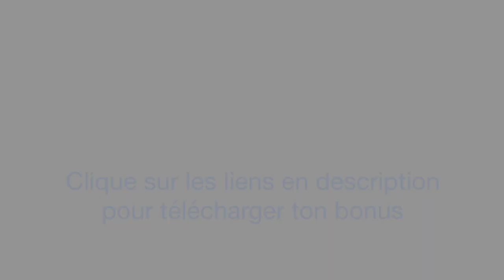⏳ Les 6 voleurs de temps qui tuent ta productivité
L'entrepreneuriat est clairement une aventure…
Et au quand on se lance, les ressources sont toujours trop limitées…

On court après les clients, après le temps, après l'argent. Et on stresse !… Parce que les journées ne sont jamais assez longues pour faire tout ce que l'on a à faire…
Et pour ne rien arranger, la procrastination n'est jamais loin… Eh oui ! Plus de patron pour fixer nos priorités, mais pas non plus de salaire à la fin du mois, quoiqu'il arrive…

Être entrepreneur, c'est apprendre à PRENDRE SA VIE EN MAIN, et notamment la gestion du temps et son organisation personnelle.
Sans efficacité dans nos actions au quotidien, l'aventure entrepreneuriale risque fort de s'arrêter rapidement.

Certains tentent de se discipliner avec des méthodes de productivité personnelle, comme la méthode GTD (getting things done), d'autres font des to-do lists papier…
À chacun de trouver la méthode qui lui convient le mieux…

Aujourd'hui, je ne te dirai pas COMMENT t'organiser, mais plutôt ce que tu dois ARRÊTER le plus vite possible pour mieux gérer ton temps, être plus organisé et productif au quotidien et gagner un temps fou pour faire ce qui rapporte vraiment !

Au menu du jour : "Les 6 voleurs de temps qui tuent ta productivité"

► Le livre de Mel Robbins : "La règle des 5 secondes"

Et n'oublie pas, c'est TOI qui décide !